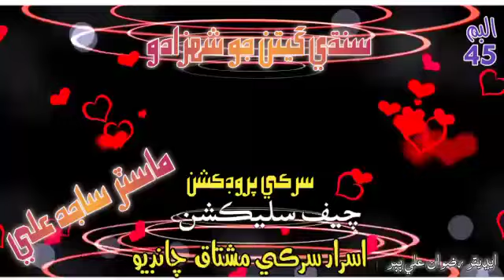sangdil manho jo das dil kehro waham kajee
Sarki Production

My Hit Song
Pahnjan jo dukh Master sajid new album 2019